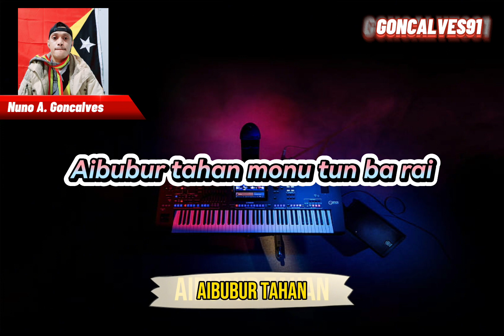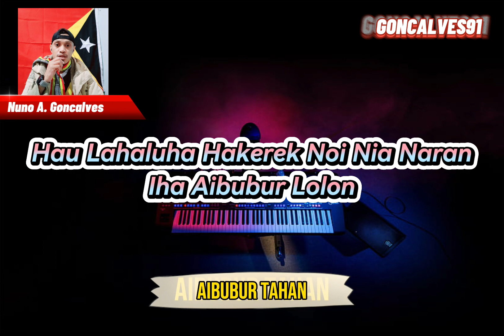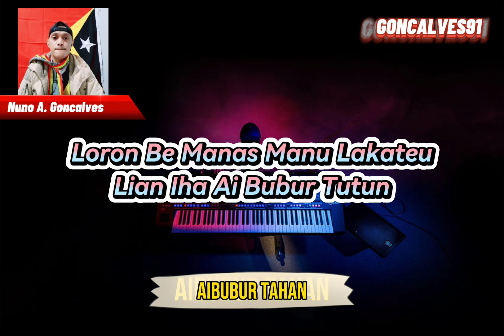Dança Aibubur Tahan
Musika Festa
Aibubur Tahan
Manu Lakateu
Kizomba Timor
Tebe Tebe Festa Timor